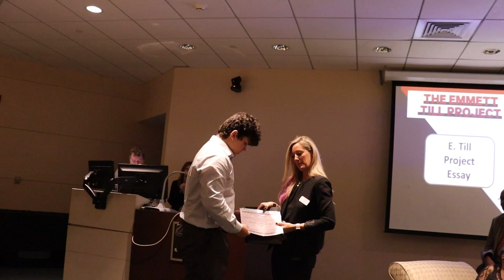From the Newsroom 4/18/23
Join host Nathan Gladden along with Caleb Hoggard and Koki Lynn, while they deliver your weekly dose of news! Welcome to From the Newsroom!